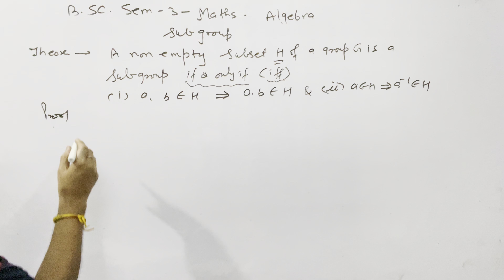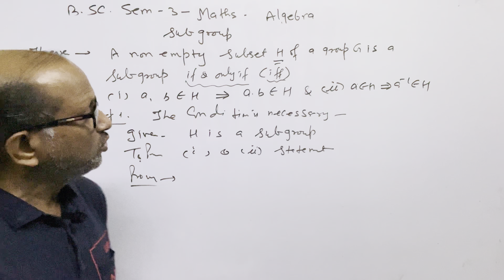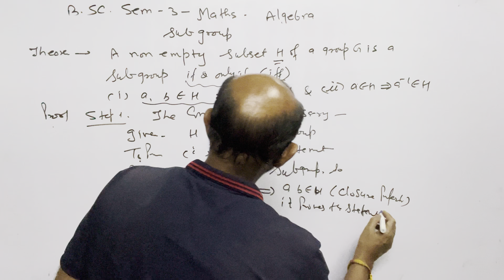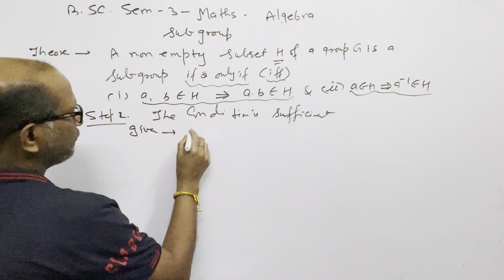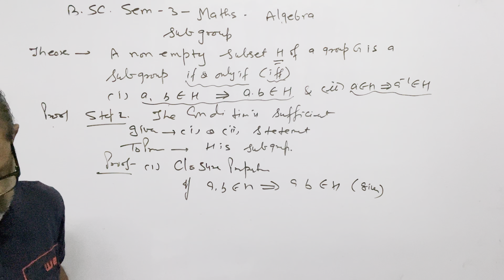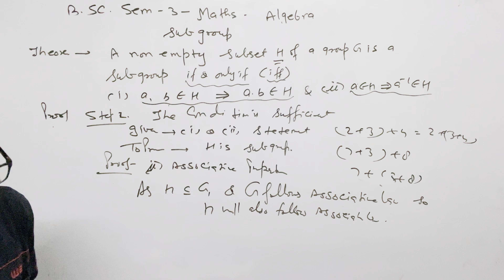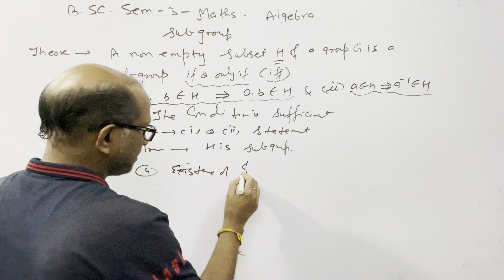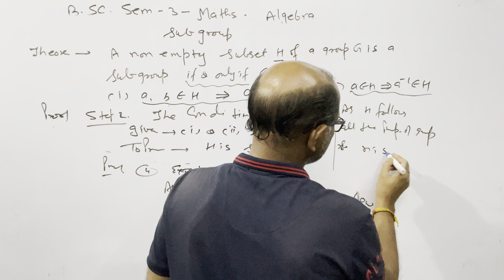B.SC. Sem (3); MATHS. Algebra; “Group“.|| Theorem on Subgroup # 01||. BY-A. Prakash.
B.SC. Sem (3); MATHS. Algebra; “Group“.|| Theorem on Subgroup # 01||. BY-A. Prakash.@AtmaAcademy

Theorem:- " A non-empty subset H of a group G is a subgroup if and only if
(i)- a,b ∈H  = ab∈ H
(ii) a ∈ H = a⁻¹ ∈ H ".

In this video I have discussed the MATHS of B.SC. semester 3,
I have explained the " Group ". I have explained " A theorem related to   Subgroup ".

B.SC. Sem (3); MATHS. Algebra; “Group“.|| Theorem on Subgroup ||. BY-A. Prakash.@AtmaAcademy